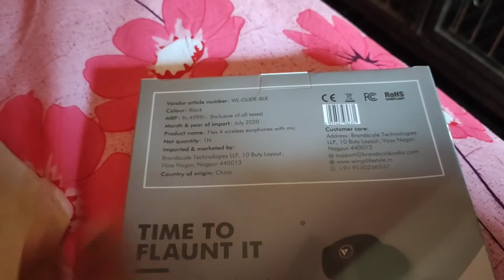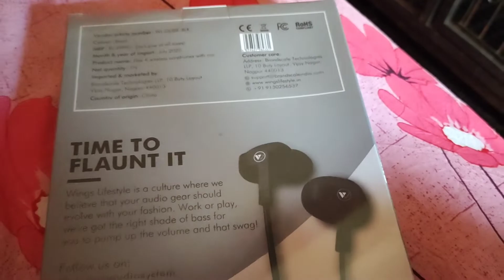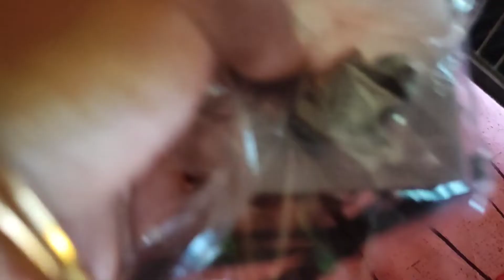Bengali Vlog // I could not do vlog 🙄